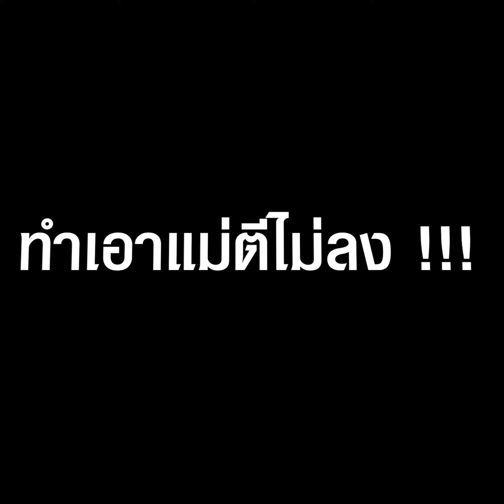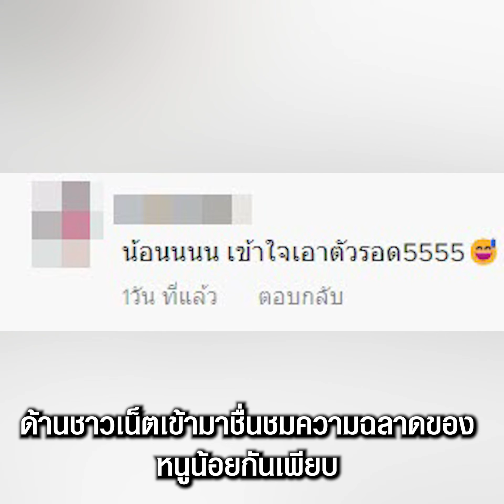ลูกกลัวโดนตี งัดประโยคเด็ด “แม่ก็สวยเหมือนกันนะเนี่ย” ทำเอาตีไม่ลง| TopNewsทั่วไทย | TOP NEWS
ลูกชายตัวดี พาเพื่อนเล่นน้ำท่วม ทำแม่ไม้เรียวในมือสั่น แต่เจอประโยคนี้เข้าไป ทั้งเขินทั้งขำเลย